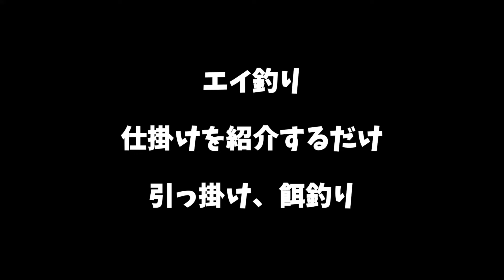#1153【釣り】エイ釣り～仕掛けの準備～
アカエイを釣るための仕掛け。
引っ掛けとエサ釣り用を準備。エサで釣る予定。
大きいエイは引き上げるの無理なので、小さいアカエイを釣ってみたい。

追記
エサ釣りは失敗した。

ベイトロッド / ベイトリール

サンヨーナイロン ライン GT-R Pink Selection 100m